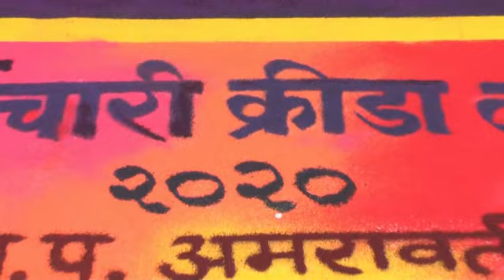Karmachari Adhikari Krida Mohatsav ,Amravati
Dhol tasha pathak-Achalpur